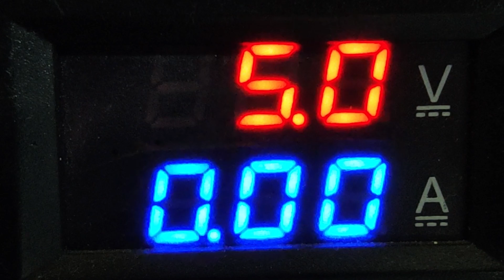Is Lead-acid Battery Recovery Fact Or Fiction?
In this video, we are going to check whether it is possible to recover lead acid batteries using the method that has been made in YouTube about that video or not?
Please stay with us and if you know a better way to recover these batteries, comment for us so that we can use it.